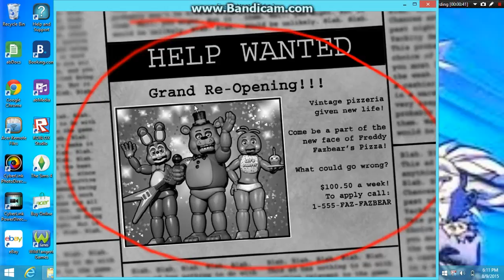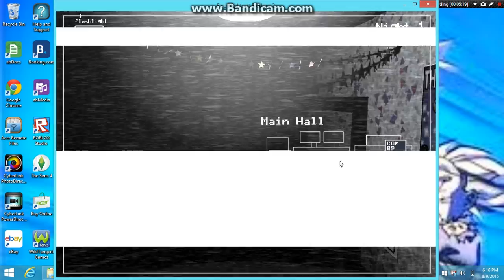FNAF 2 night 1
hi guys and its fireknife and shoutout to TheNameGame and XxTru VGxX